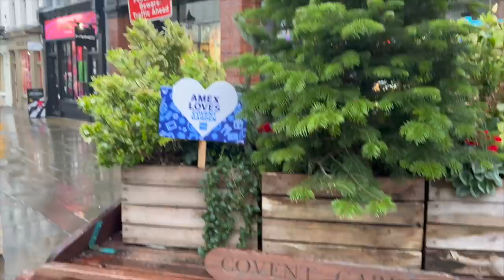CHRISTMAS IN LONDON | Covent Garden, Markets & Haul!!